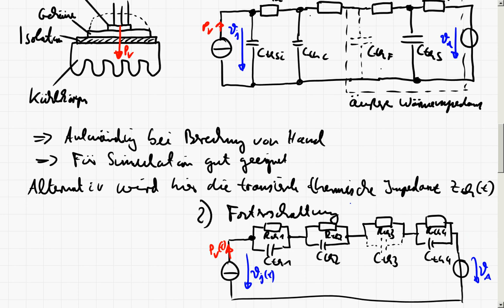LE3_7i Dynamisches Thermisches ESB und Zth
In diesem Teil wird auf die dynamischen thermischen Ersatzschaltbilder eingegangen. Dabei werden die Ersatzschaltbilder als Cauer und Foster Realisierung angegeben. Der Begriff des transienten thermischen Widerstands Zth wird eingeführt und seine Bedeutung erklärt.